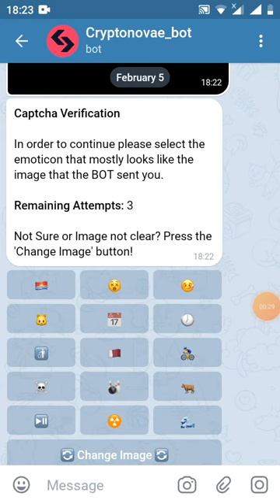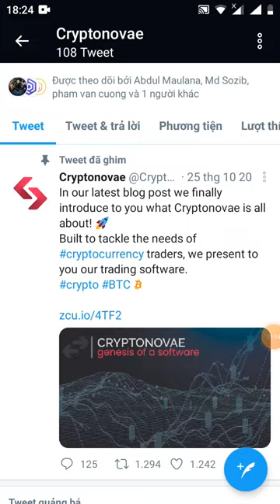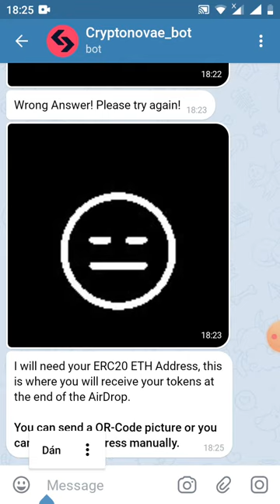HD nhận 2.5 YAE ~Get Giude 2.5 token YAE (dự án tiềm năng)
YAE AirDrop BOT

ETH Address:
0x179b61b57dB7FdA279c1FBBa2CF6283e9bCD52Cd

Your Balance: 2.5 YAE
✅ Following Telegram*

Total Invited: 0
Total Valid Invited: 0

Allow up to 6 hours for the bot to verify whether this task has been completed, it may not reflect right away on the dashboard.

Rewards will be distributed to successful participants promptly approx. 2 weeks after token launch which is expected to be in March 2021.